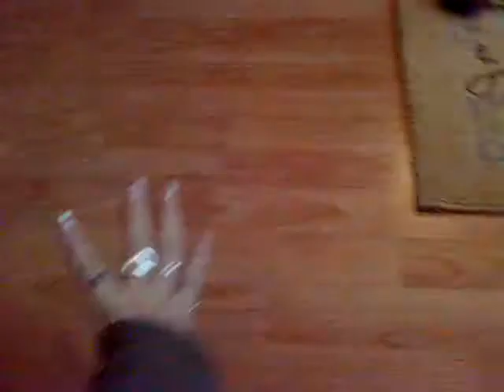cavalier king charles spaniel - Arlet - 2 month old